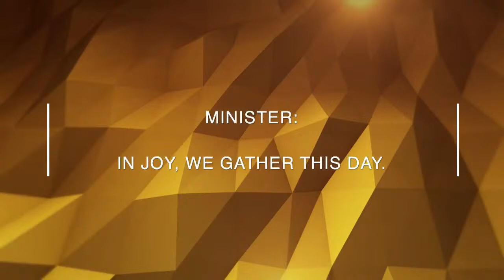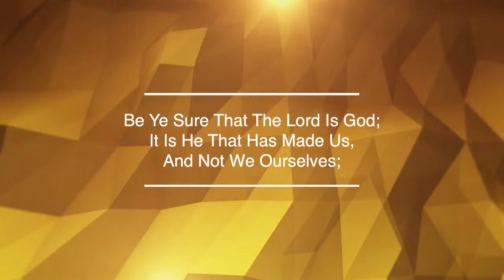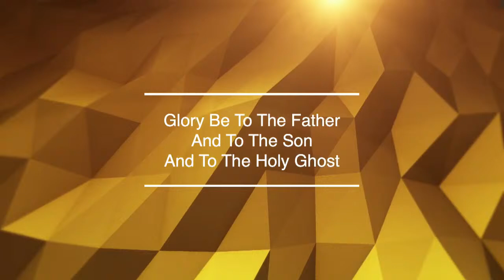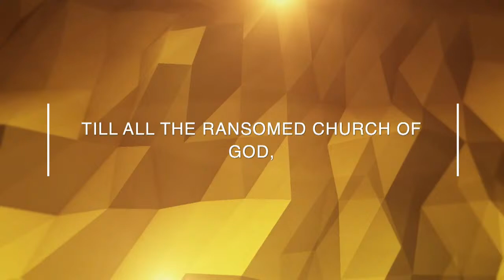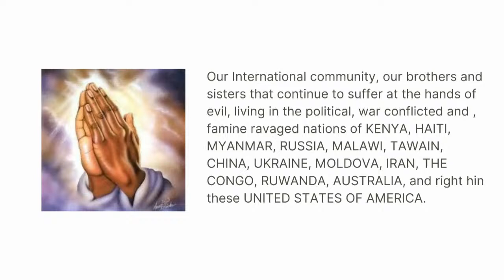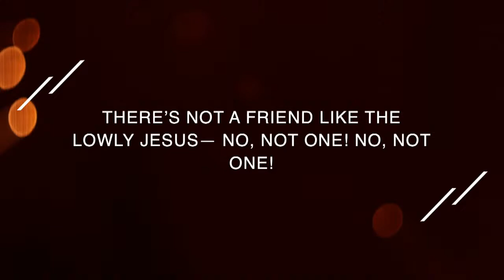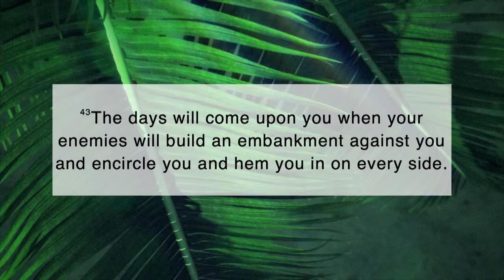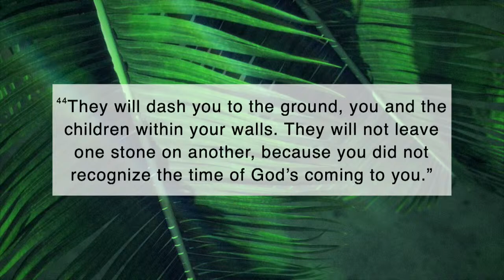Sunday Worship Live Stream